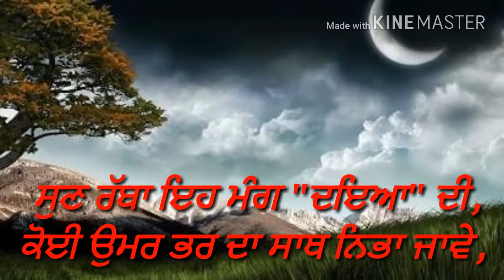Ruh da rishta (Daya kaur)